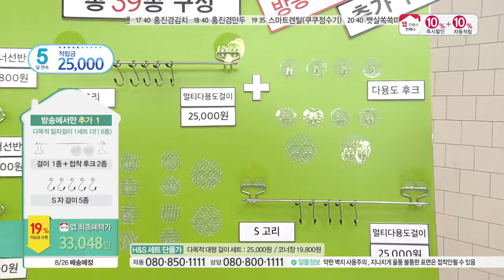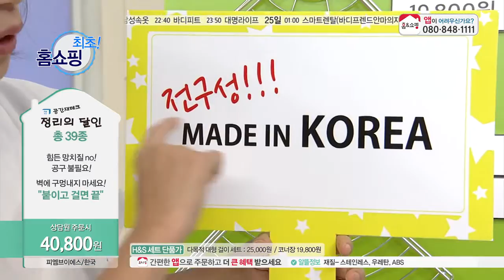[홈앤쇼핑] 정리의달인수납용품